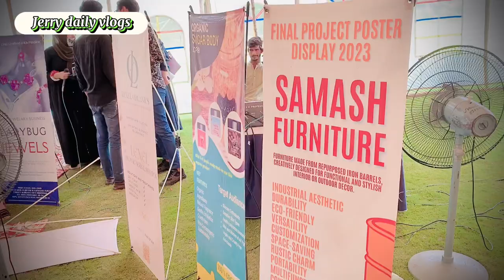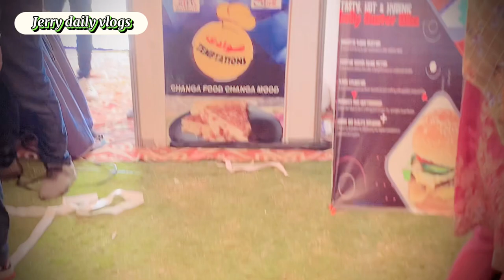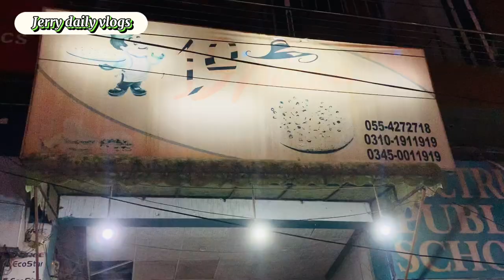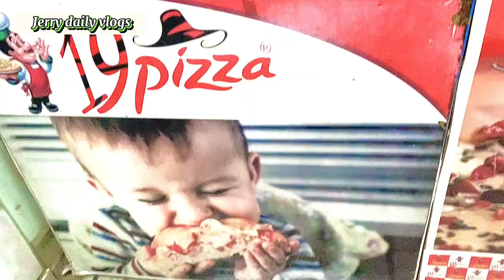🥳First day at gift university 😍